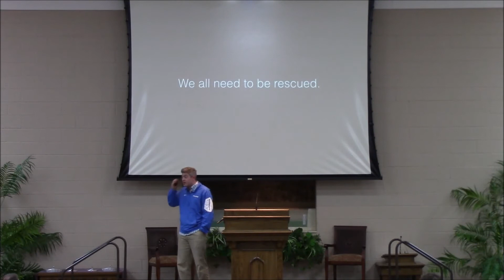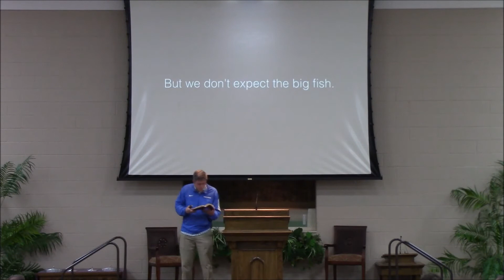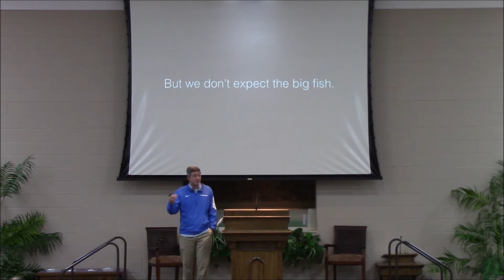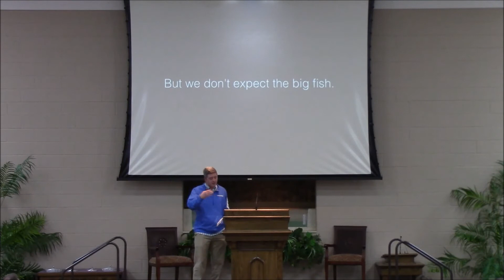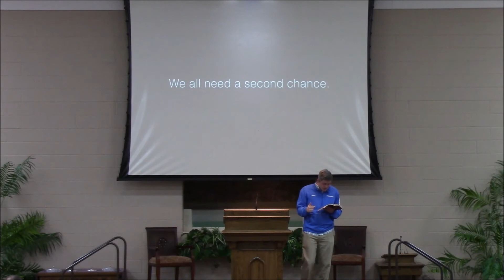Jonah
Second Chances
Jonah 1

Guest speaker, Philip Baus (Youth minister at Peachree City church of Christ in Peachtree City, GA)

Maury County area wide youth devotional